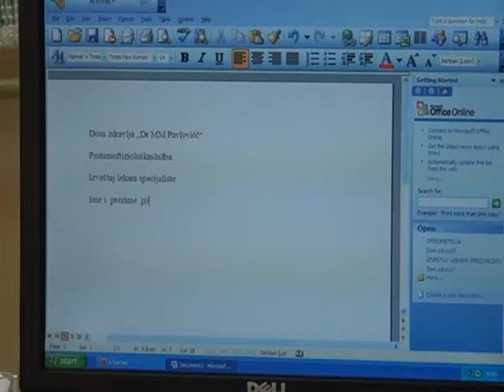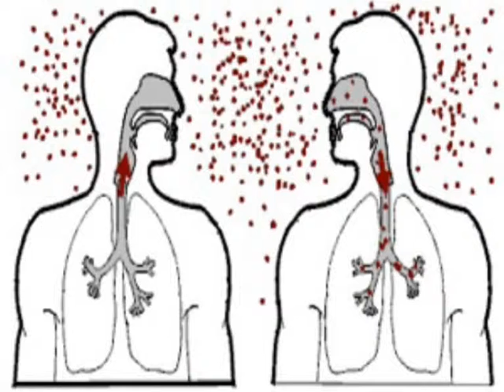TBC 2603 FINAL